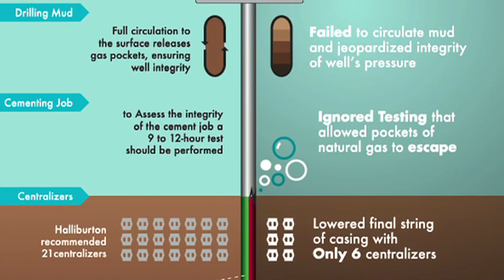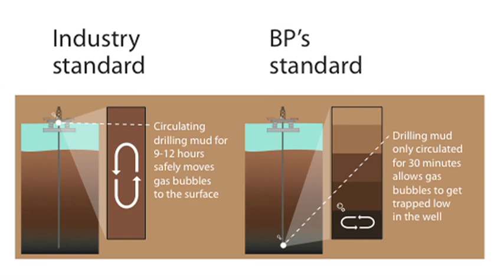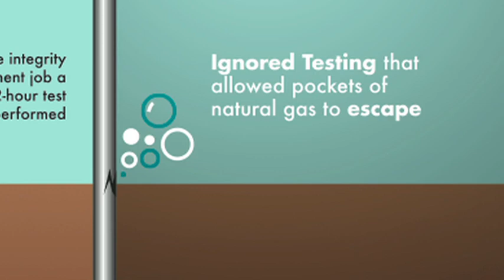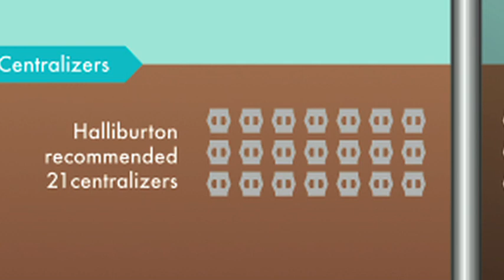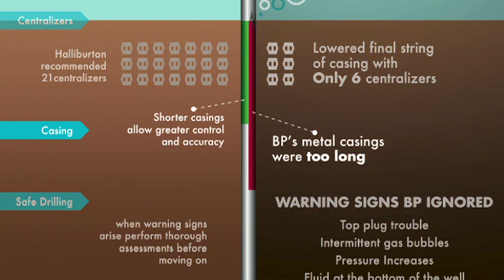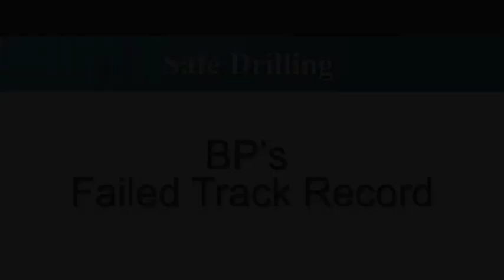Safe Drilling Practices: Industry Norms vs. BP's Macondo Well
The BP Gulf disaster was a tragic accident, but also a preventable accident. It was the decisions made by BP officials regarding the design and safety oversight of the well prior to April 20 that eventually led the oil rig to explode and sink to the ocean floor.  Join industry experts Dr. Michael Economides, Professor of Chemical and Biomolecular Engineering, University of Houston and Bill Godsey, Scientist and Owner of Geo Logic Environmental Services, LLC of Longview Texas as they discuss how BP's decisions contributed to the Deepwater Horizon drilling rig explosion.